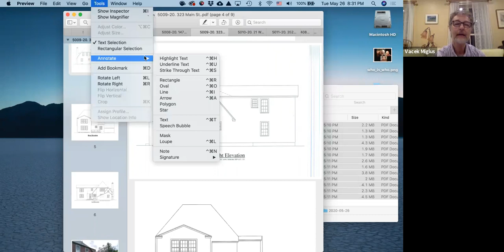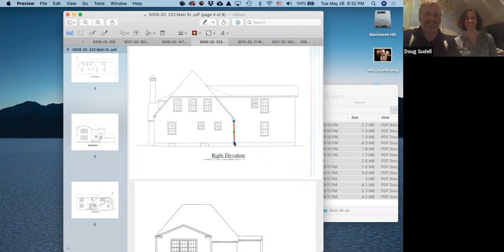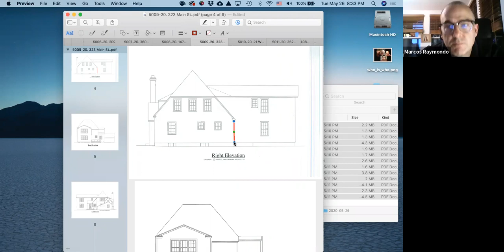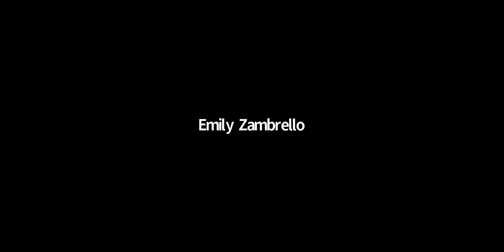Historic District Commission - May 26, 2020